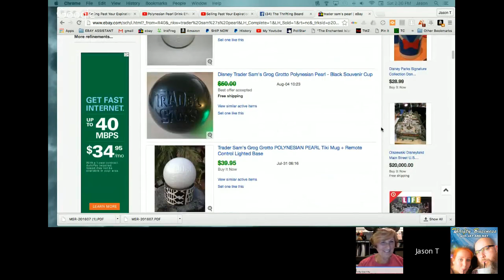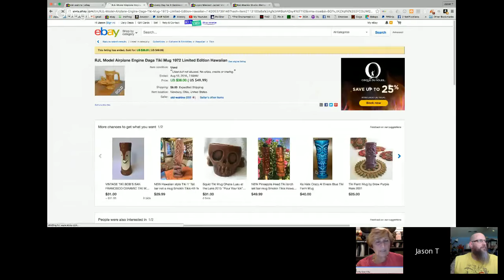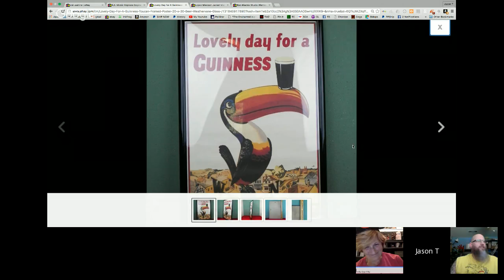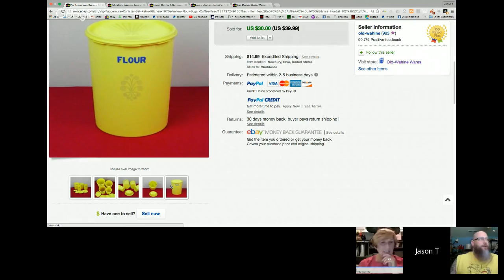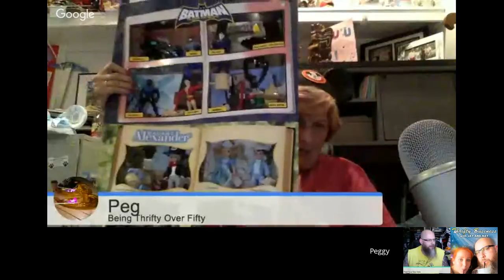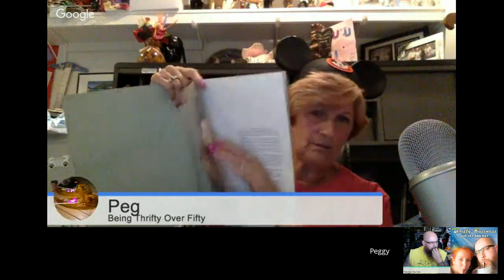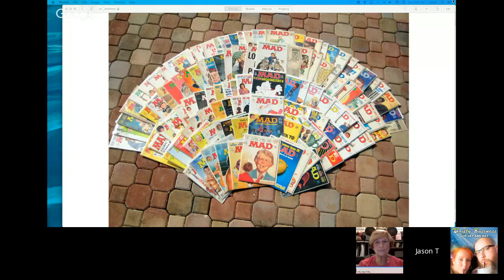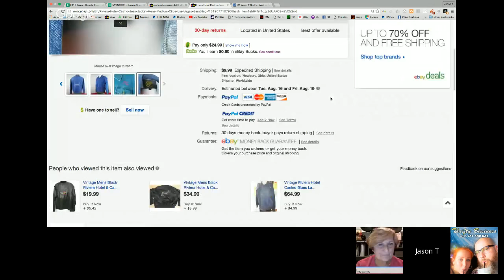Selling Past Your Expiration Date #7 How To Vacation & Keep Your Store Open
Mom is finally back from her Disney vacation which closely followed her Vegas vacation and we are going to discuss how to keep of this pace going at 73, how to handle keeping the business running when your less computer savvy partner stays home, and how to source while on vacation without really trying. Plus as soon as mom got home, her and dad went out and hit some garage sales and found some nice scores. Plus, we will see their scores of the week and what dad shipped while mom was galavanting around the country